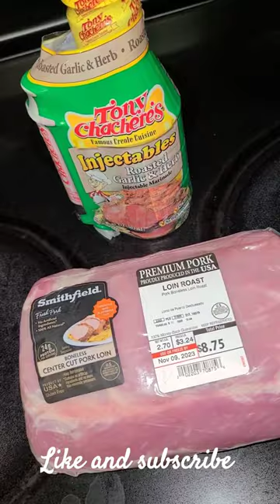Cooking a pork loin in a 20 year old rotisserie.